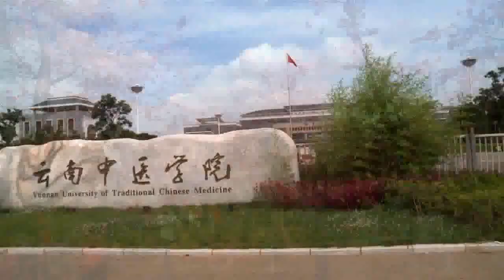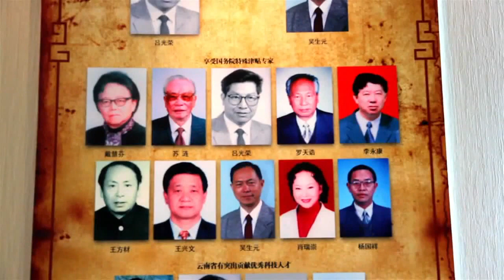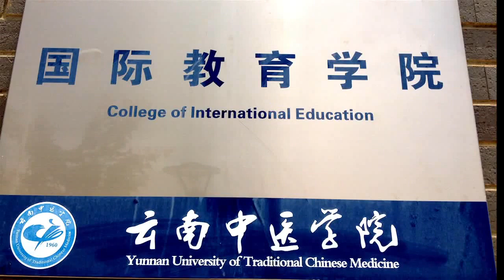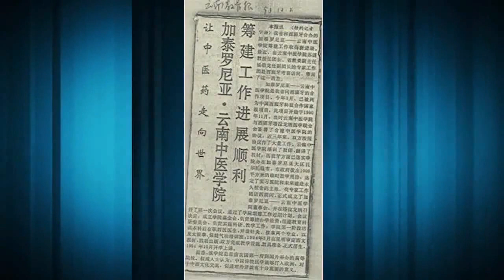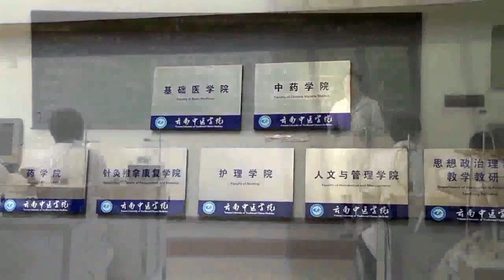BCM GROUP: MBBS IN Yunnan University Of TCM China in English Medium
Yunnan University of Traditional Chinese Medicine (YUTCM),

Type: Public University
Established:1960
Degree: MBBS (Bachelor of Medicine &Bachelor of Surgery )

Fees: 19000/- RMB per year
Duration :5 years
Eligibility: 50% only required in 12th std

Location: Yunnan, Kunming, Panlong, China

No CET / No NEET required for admission

Yunnan University of Traditional Chinese Medicine (YUTCM), established in 1960, recognised by MCI/IMED/WHO, is among the second group of TCM universities set up nationwide. The university is located in Kunming, the picturesque provincial capital of Yunnan, with scenic splendors and spring-like weather all-year round. With 46 years of development, the university now is able to award master degrees and has set up two campuses in sequence: Bai Ta campus and Guan Shang campus. Presently the university is constructing the third one which is located in Cheng Gong near Kunming covers an area of over 546,940 square meters and the total construction area is 270,000 square meters, which will be finished in the autumn of 2008. The university has cultivated ten thousands doctors of various levels and specialties. The university has more than 10,000 students, 1,200 staff members.

The University has begun to enroll international students since 1970s, and is one of the first universities of Traditional Chinese Medicine to enroll international students for MBBS with Extra TCM. So far, the university has cultivated hundreds of well-rounded international students over 10 countries and regions. After their graduation, most of them engaged in teaching, medical treatment and scientific research in their countries independently, For the sake of promoting the educational, academic, technological, and cultural exchange between various countries and zones, Yunnan University of Traditional Chinese Medicine warmly welcomes friends as well as the enthusiasts and practitioners of Chinese Medicine and western medicine from various countries to study at our campus.

Course: Bachelor of Medicine, Bachelor of Surgery ( MBBS) WITH Extra TCM Course Duration: Total 6 years (5+1), 5 years MBBS study and 1 year internship (internship in own country or in China).

Eligibility: Higher Secondary or equivalent (10+2) with minimum 50% marks in English, Biology, Chemistry and Physics.

Teaching Staff:  Renowned full time professors in Medical Science from India, Nepal Bangladesh, USA, Australia and UK.
Medium of Instruction: Strictly in English Medium and taught only by foreign faculties
Food: Very delicious Indian Food available. Indian Food available.
Hostel: Very high standard hostel rooms with A/C, TV, greaser, washing machine, attached modern bathrooms, attached balcony, telephone, water dispenser, table, chairs, cupboards, etc.
Separate hostel buildings for boys and girls with 24 hours guard, CCTV camera security.

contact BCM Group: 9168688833